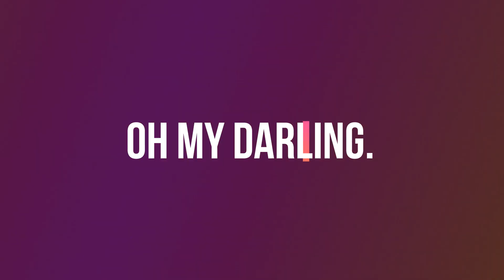Lada Pop Wondama. Oh My Darling (Official Musik Video)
Cip  : Nelson Wiay
Rensimen Music : Jeck Paduay
Vacalis  : Nelson Wiay

Mix & Mastering  : Pace_Ompay

Direck  : Marten Nunaki